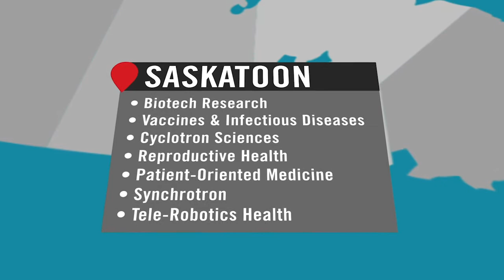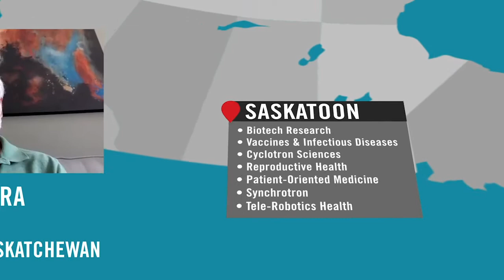Destination Canada at Skift Global Forum 2020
Chantal Sturk-Nadeau, Executive Director of Destination Canada Business Events and Virginie De Visscher, Senior Director of Business Development, Economic Sectors of Destination Canada Business Events, spoke at Skift Global Forum 2020 on the topic of "Tapping Into Local Innovation to Drive Business Events and Resilient Communities."